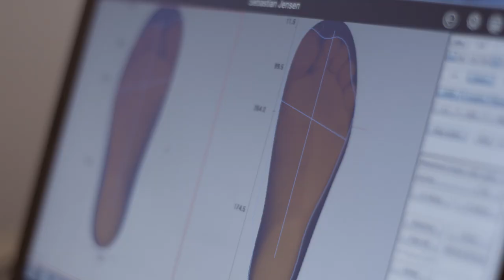Snow Fun Klinik - Hvem er vi?